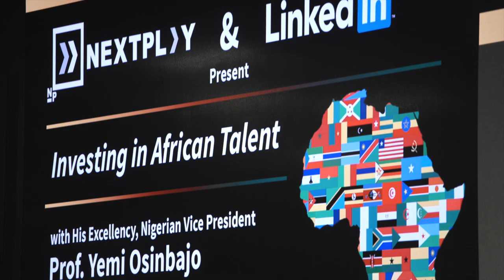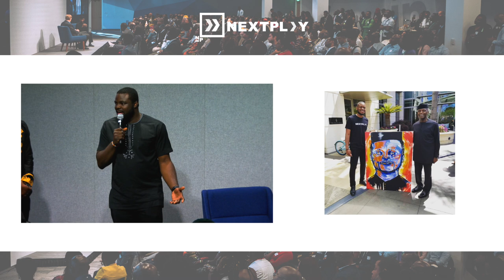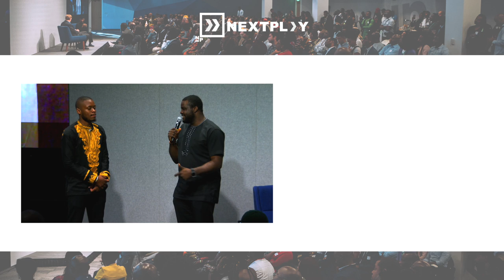Nextplay Fireside Chat - Episode 4 - VP of Nigeria, His Excellency, Prof. Yemi Osinbajo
The Nigerian Vice President, His Excellency Prof. Yemi Osinbajo & Allen Blue, LinkedIn CoFounder joins together and talks at the Nextplay & LinkedIn Fireside Chat. The conversation is about connectingthedots between Silicon Valley and Africa.

Nextplay is a growing community of 3000 Black and Latino students/professionals of color in tech. We curate cultural events to build community through live music, educate through storytelling and connect people of color to exciting career opportunities in the technology industry. We connect our community with tech companies through jam sessions and outdoor cultural events which include professional networking, storytelling, live paintings and live performances--singing, dancing, spoken word, visual artists, games etc.